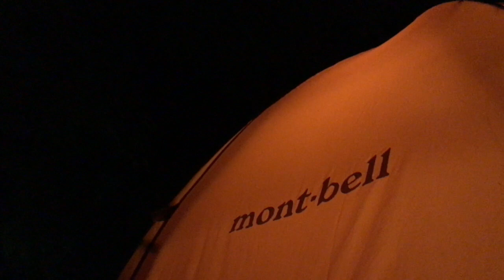Solo camp 2019. Before the Rainy Season. 【ホットサンドとレタスチャーハン 】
梅雨の合間の無料キャンプ場でのひと時です。